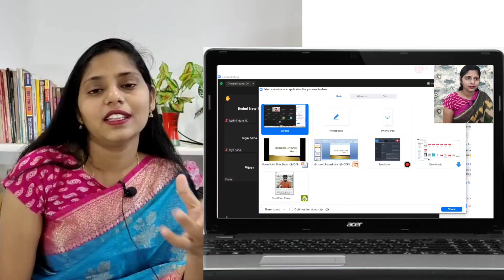Importance of Daily Mains Answer Writing / UPSC IAS/IPS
This video is about importance of daily mains answer writing practice .
How answer writing is important to clear upsc and to become IAS ,IPS ,IRS,IFS .